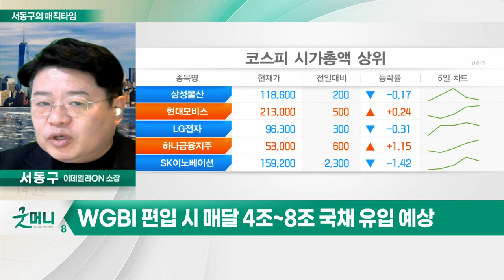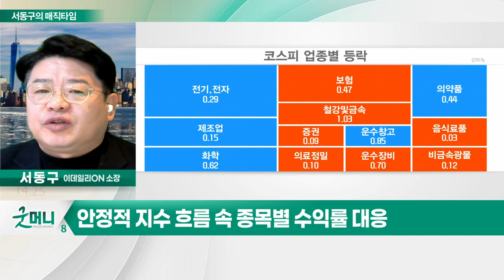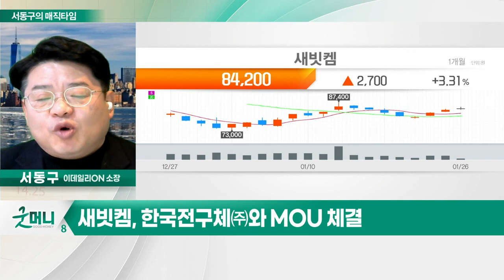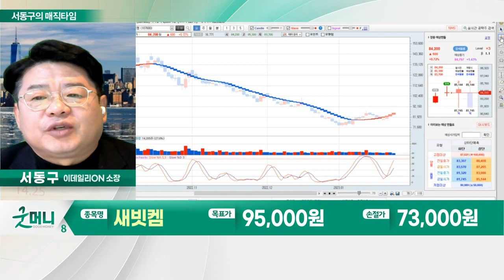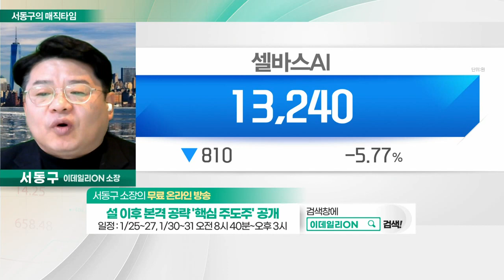새빗켐(107600)... 한국전구체㈜와 MOU 체결 / 수급은 모든 것에 우선한다_서동구의 매직타임 (20230126)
# 수급은 모든 것에 우선한다: 오늘장 키워드
- 외국인 1월 들어 5조원 순매수
- 한국, 세계국채지수 3월 편입 기대
- WGBI 편입 시 매달 4조~8조 국채 유입 예상
- MSCI 지수 편입 위한 제도적 개선 지속
- 추가적인 원달러 하락 앞둔 선취매
- 안정적 지수 흐름 속 종목별 수익률 대응

새빗켐(107600)
- 니켈·코발트 등 재활용 사업 주력
- 한국전구체㈜와 MOU 체결
- 내년부터 '전구체 복합액' LG화학 납품 예정